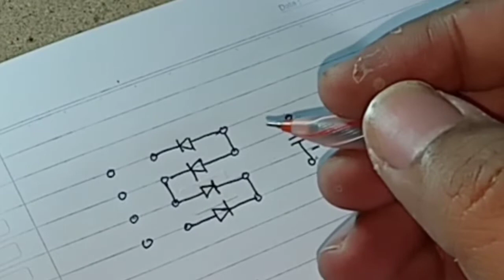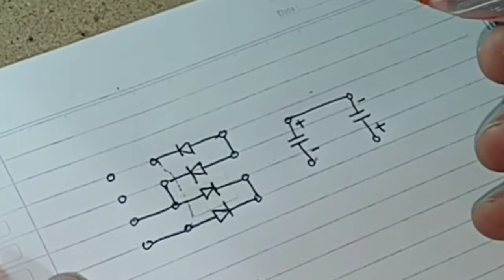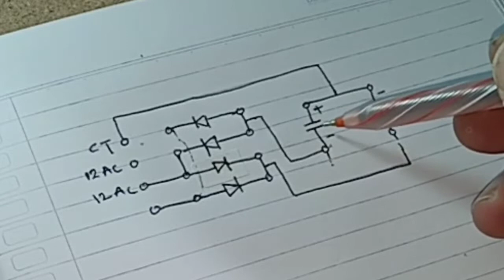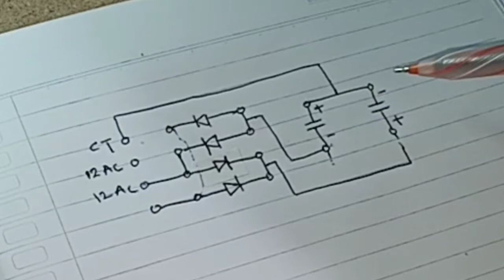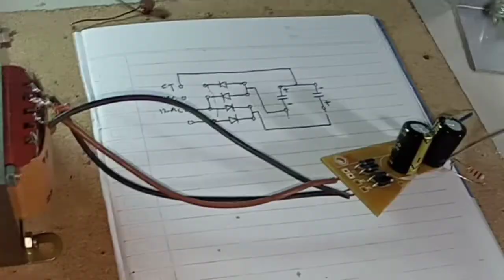Cara Membuat Power Supply Simetris untuk Amplifier OCL, SOCL dan Speaker Aktif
sebelum kita berbuat banyak dengan OCL, SOCL dan Speaker Aktif. maka alangkah baiknya jika kita mengenal sedikit tentang Power Supply Simetris